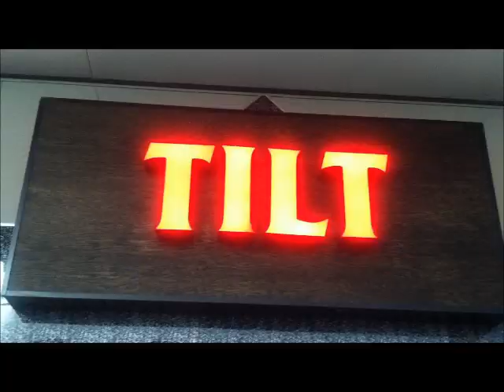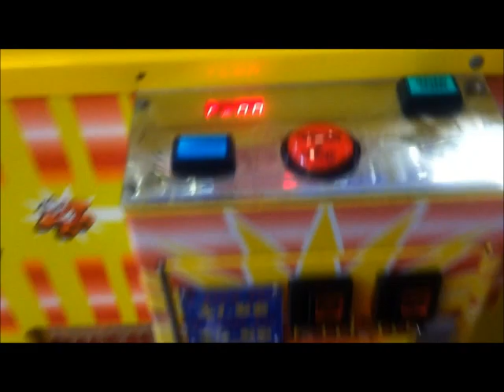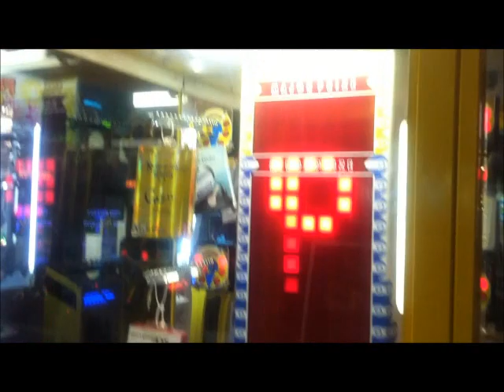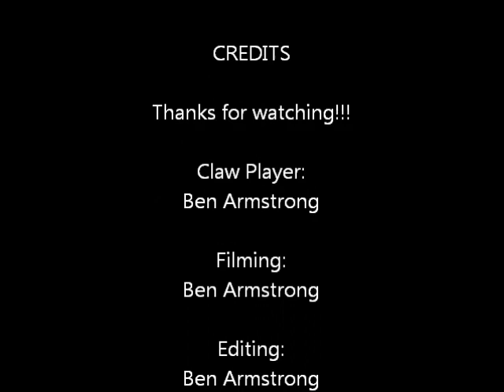Claw Life - Season 2 Finale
Well guys, this video goes out to all of you.
Thank you all so much for making Season 2 such a success!